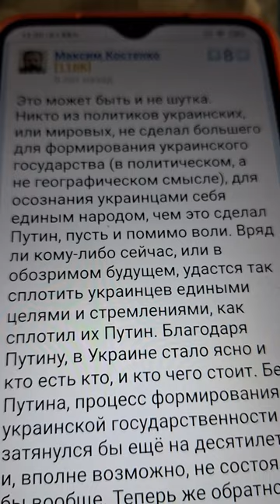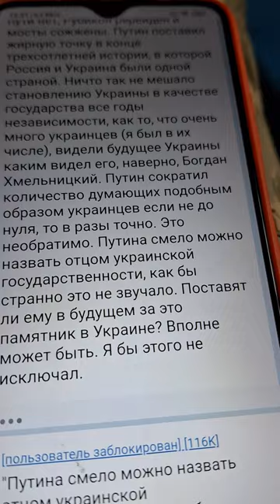памятник путину в Украине